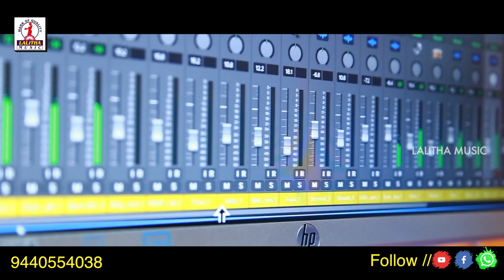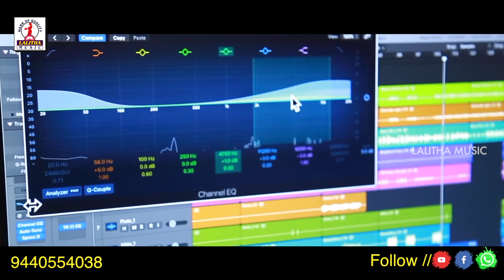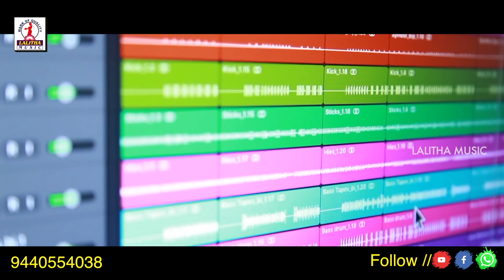New Banjara Songs JUKEBOX | 2021 Back To Back Banjara Songs | Folk DJ Songs | Lalitha Music